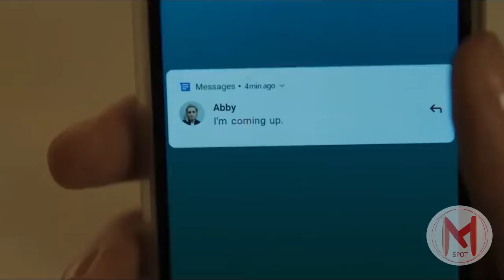Happiest Season Trailer (2020) | Drama Movies - Kristen Stewart, Mackenzie Davis, Mary Steenburgen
Happiest Season Trailer (2020) | Drama Movies - - - A holiday romantic comedy that captures the range of emotions tied to wanting your family's acceptance, being true to yourself, and trying not to ruin Christmas.

Director     : Clea DuVall
Writers      : Clea DuVall
Stars         : Kristen Stewart (Abby), Mackenzie Davis (Harper), Mary
                    Steenburgen (Tipper), Victor Garber (Ted), Alison Brie (Sloane) . . .